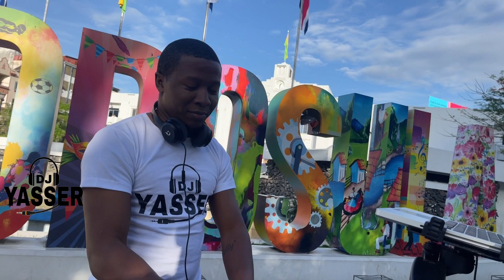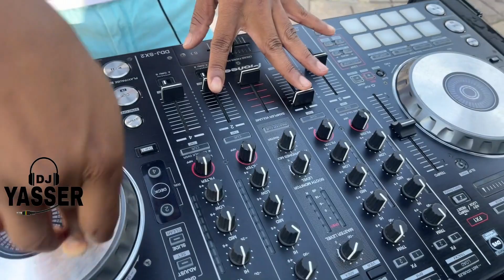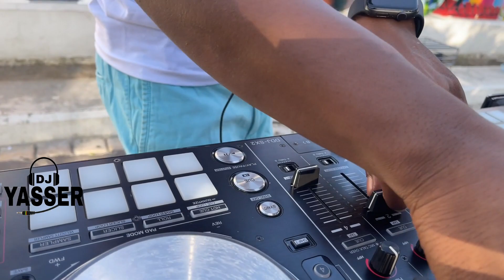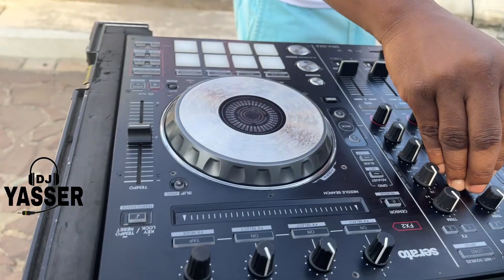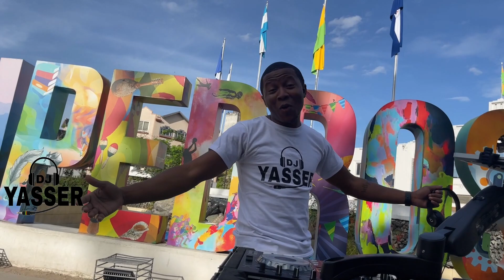Bachata Mix Clásica 2k22 By Dj Yasser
Mezcla: Dj Yasser Ordoñez
Video: Benya Optik
Edición: Puño y Letra ( Mussa Records )
Colaboración: Master Cacho